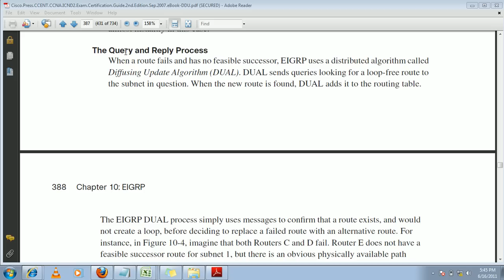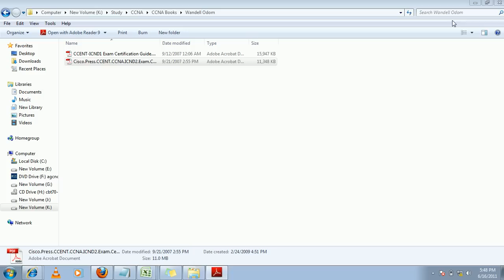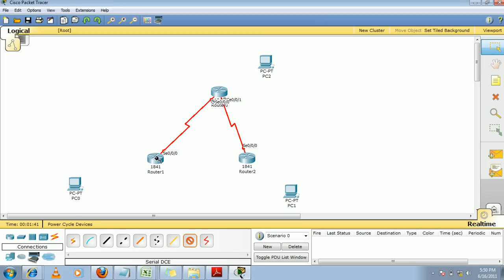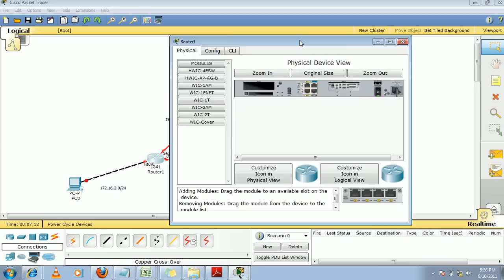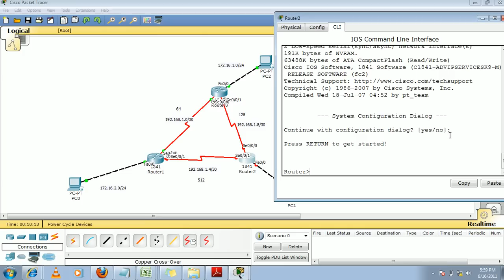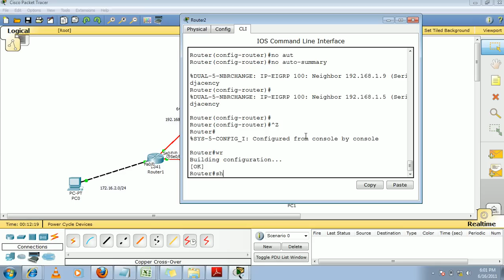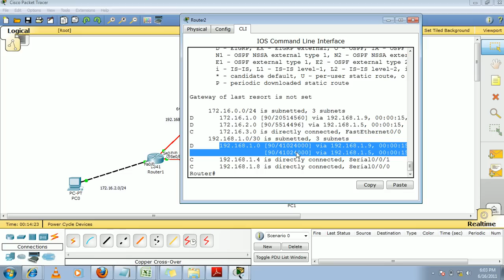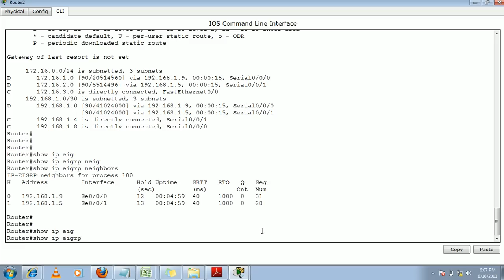CCNA in Hindi - EIGRP Part 2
Learn EIGRP Routing Protocol's Concepts and Configuration on CISCO Routers.